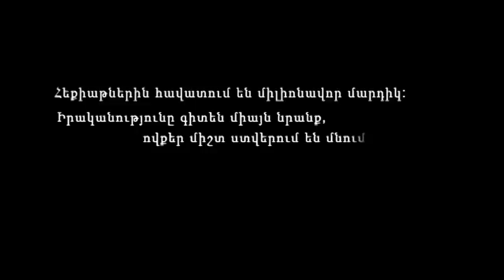Ո՞վ է Էմմիի սիրելին